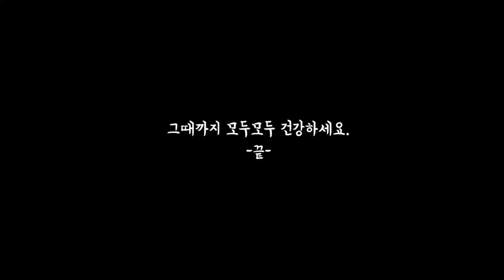집콕vlog ㅣ코로나가 바꿔놓은 가정의 달ㅣ똑순이 엄마의 집콕놀이법 대방출ㅣ여러분은 가정의달 어떻게 보내셨나요? 모두 힘내세요.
본 영상은 충북미디어크리에이터 프로그램의 지원을 받아 제작되었습니다.

여러분 잘 지내시죠?
저는 대학원 논문학기로 정신없는 나날을 보내고 있습니다.

논문 준비하느라 업로드를 자주 못하고 있어요.
논문 다 쓰고 나면
채널 정비도 좀 하고
시즌2로 새롭게 찾아 뵐께요.

모두모두 아프지 마시고 건강하세요.
사랑합니다.